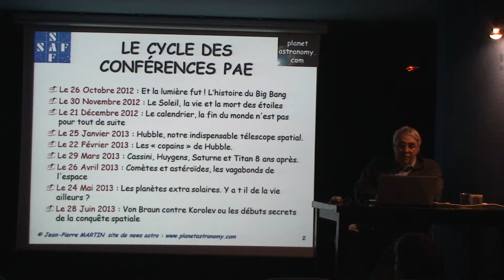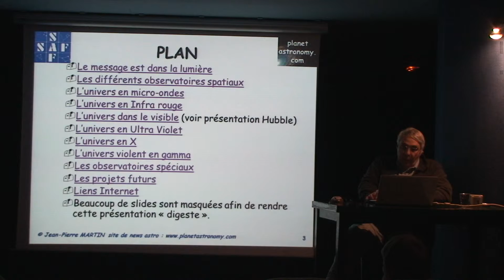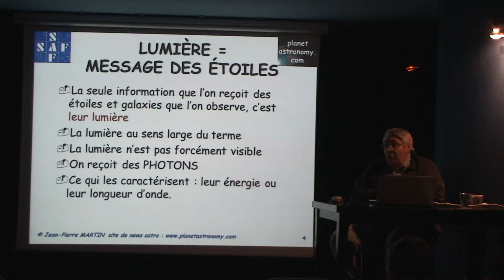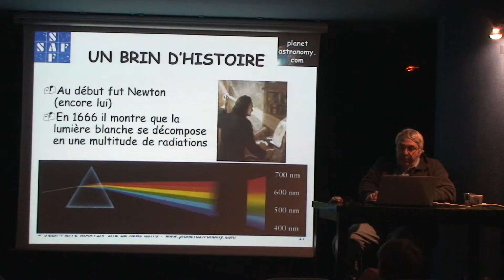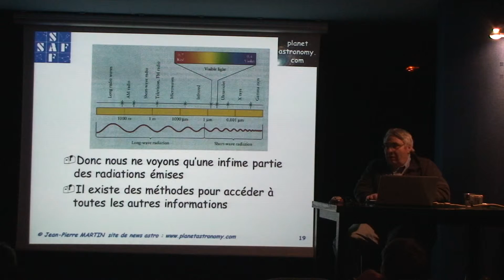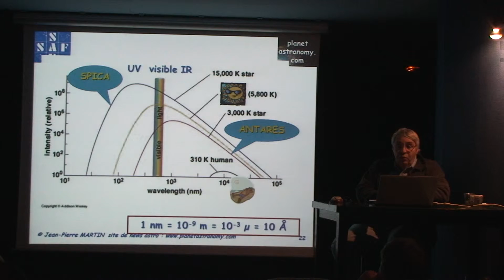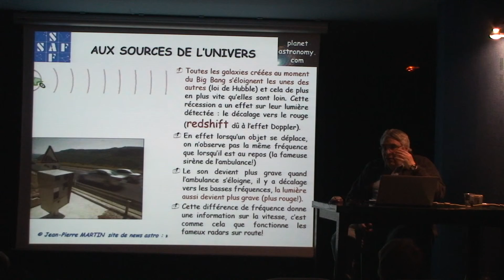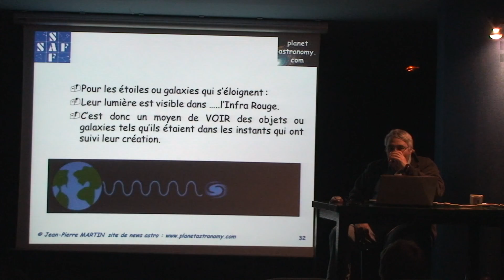1 - Les 'copains' de Hubble.